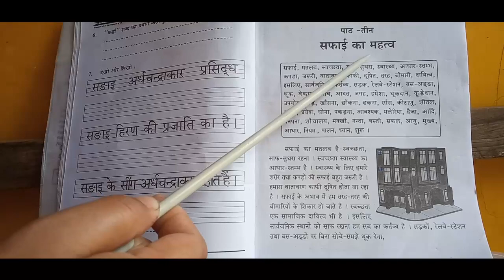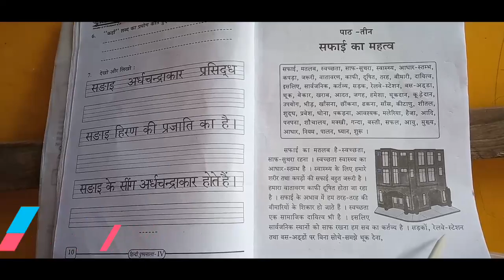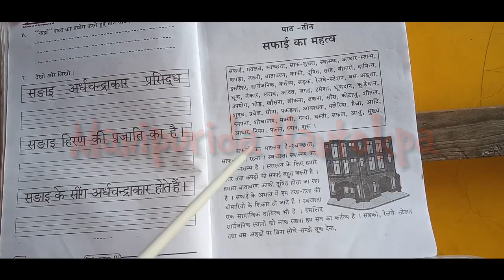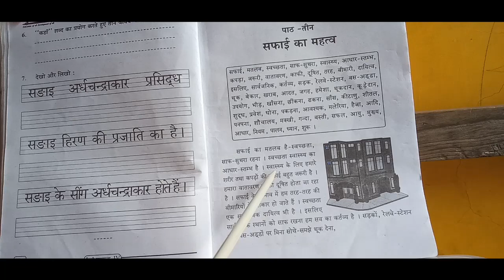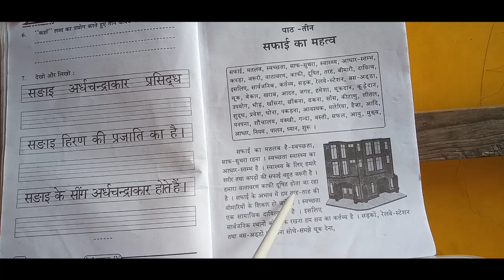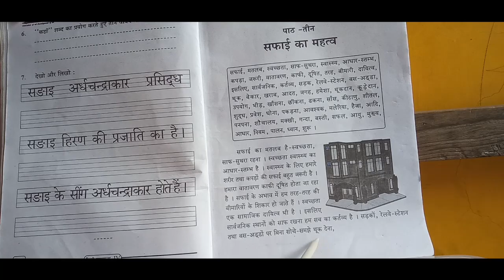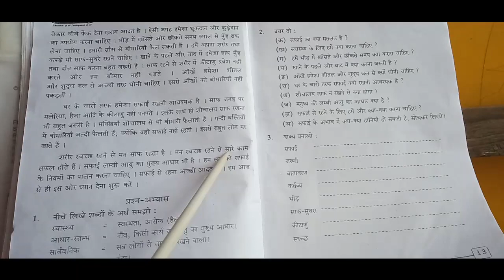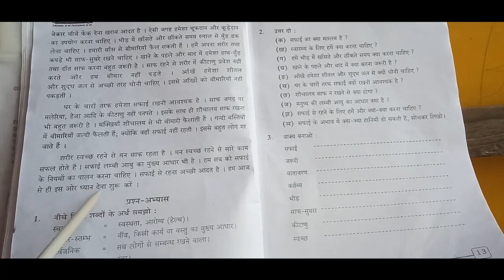Manipur board class four hindi lesson 3 pushpamala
Hourakliba angang singda kannagadra khanduna akhang ahei kayadagi khangjahouba khara khudol tamjabani. Mayamgi Comment,Suggestion taramna okchari.Maru oina Manipur board ki class (Four) dagi (Eight) faobagi Hindi manipurida araiba londa handokpa,amadi class(Five to Eight)faobagi competitive exam,da darkar oiba Maths ki saruk hapkatke khanjei.Mayamgi suggestion pibirak u.